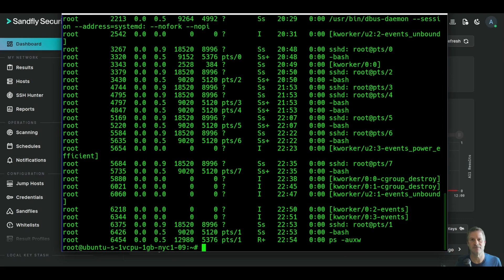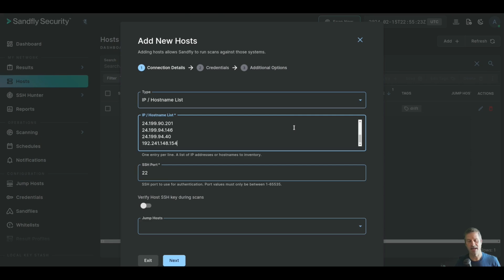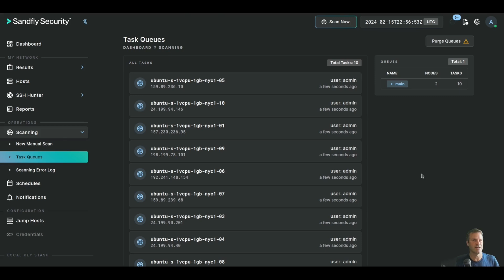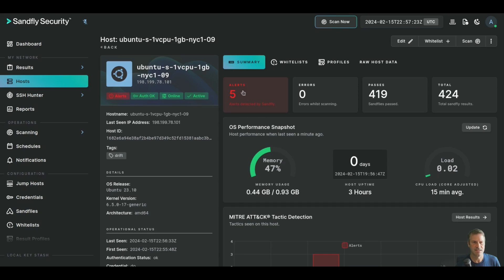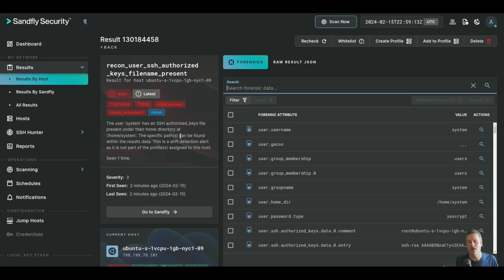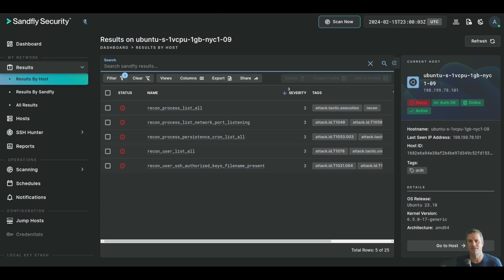Drift detection for incident response on Linux. IR teams can instantly find compromised hosts.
Using Sandfly Security's agentless drift detection on Linux to rapidly find a compromised host for incident response.  In this video we use drift detection to instantly spot a backdoor process, persistence mechanisms, and malicious user inserted onto a compromised Linux system. It works like the diff command, but against any Linux host to show you what is different in seconds. It's magic for IR teams.

Drift detection works against any Linux host we can monitor with our agentless platform: Modern cloud systems, on-prem, legacy systems up to a decade old, even embedded and appliance systems. Sandfly has the widest Linux coverage in the industry with absolute and proven safety in critical infrastructure applications globally.

If you need to investigate and respond to an incident on Linux, our new drift detection feature will make your life considerably easier.